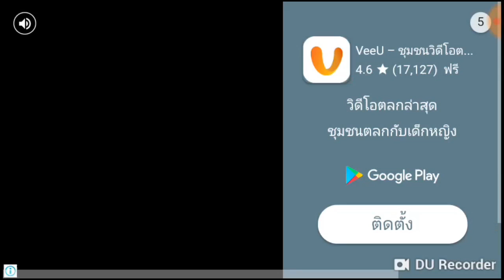[|Song|] [•Ep.04•] Tokyo Ghoul:Re